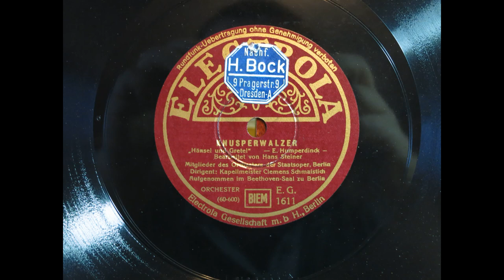Staatskapelle Berlin - Knusperwalzer aus "Hänsel und Gretel" (1929)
der Knusperwalzer aus Engelbert Humperdincks Märchenoper "Hänsel und Gretel", aufgenommen am 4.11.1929 im Beethovensaal in Berlin auf Electrola E.G. 1611. Gespielt von der Staatskapelle Berlin (oder korrekt Mitgliedern des Orchesters der Staatsoper, Berlin) unter der Leitung von Clemens Schmalstich. Bearbeitet von Hans Steiner.  Für diese fast 100 Jahre alte Aufnahme ein wirklich beeindruckendes Aufnahmeergebnis.